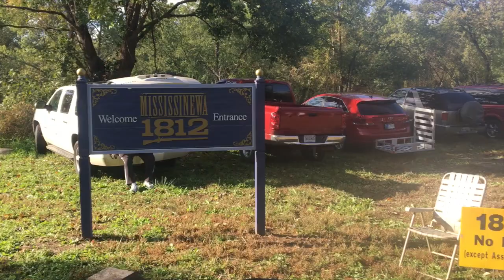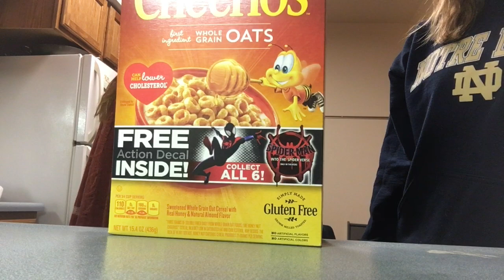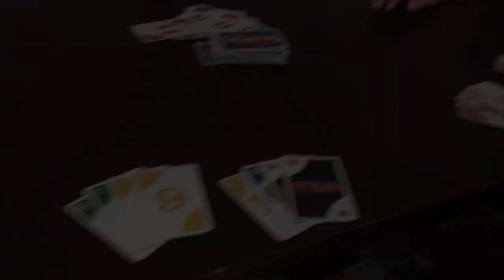Mississinewa 1812 | Weekend In My Life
A weekend in my life! Going to the historic Battle at Mississinewa reenactment and just hanging out on campus.